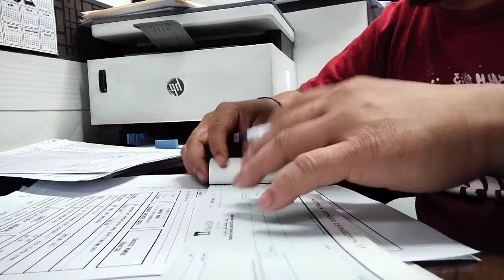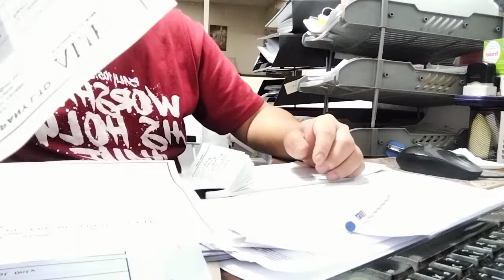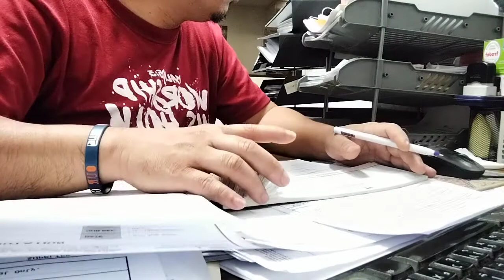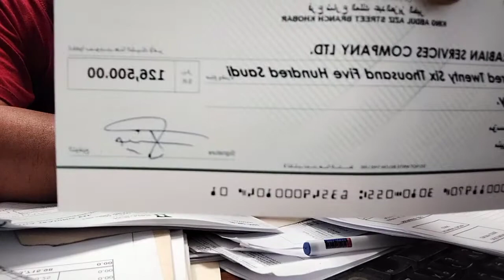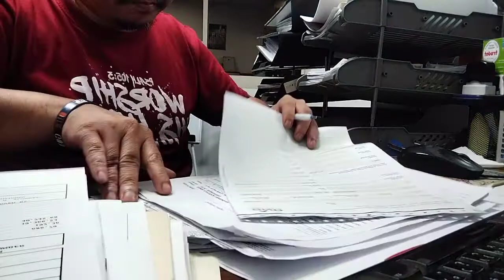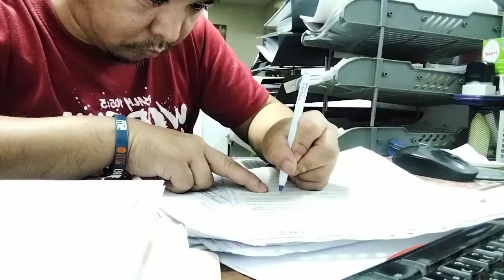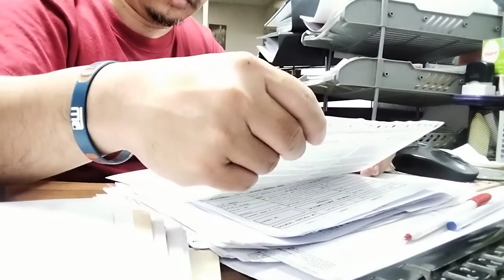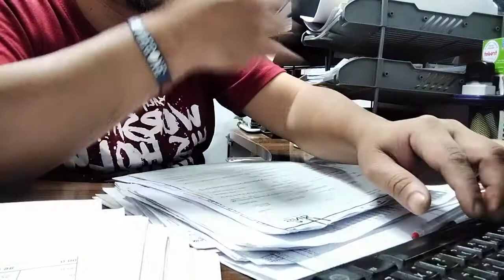Isa kaba sa masisipag sa trabaho na kagaya ko, kung ganun panoorin mo ito.